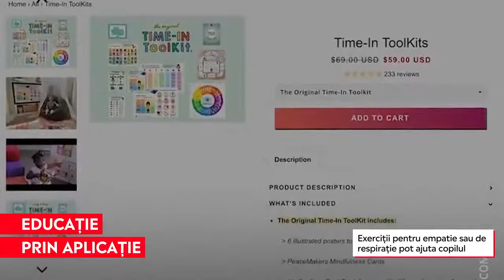Din cauza pandemiei, copiii duc lipsă de socializare și joc colectiv